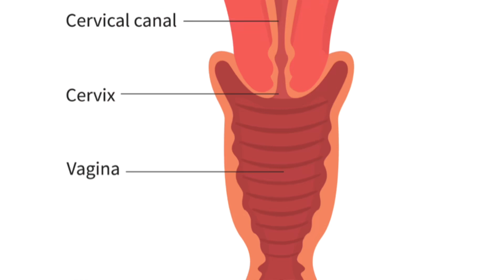If you use tampons/menstrual cups/ sanitary pads: Watch now …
If you use tampons/menstrual cups/ sanitary pads: Watch now …periodToxic shock syndrome tamponstoxic shock syndromewhat is toxic shock syndromeMenstrual cup how to usehow to use a menstrual cupperiod cuptampons vs padsTampon kya hota haiMenstrual cup malayalamhow to clean menstrual cup malayalamhow to use menstrual cup malayalamSanitary padwhat is a menstrual cupbest menstrual cupmenstrual cup removalmenstrual cup folds#periods